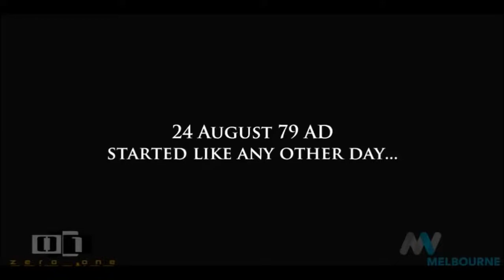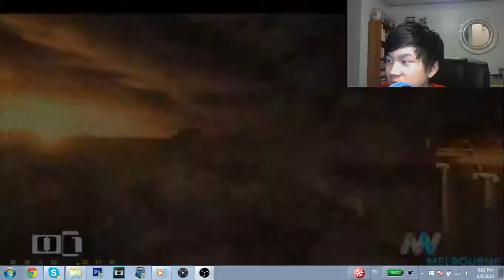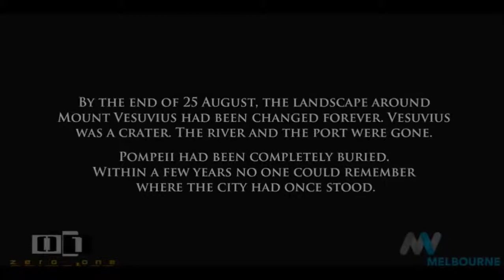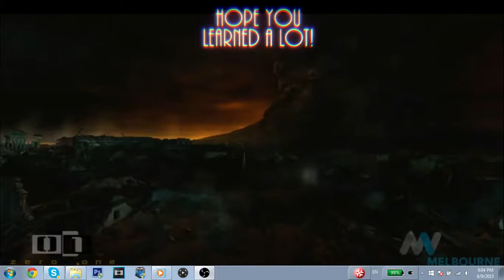City Of Pompeii (Facts About Pompeii)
For some reason the original file wouldn't upload so I just recorded it from OBS and didn't edit anything, so hopefully it works!